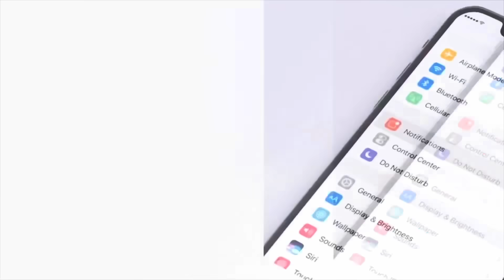TREVOR NOAH: I Wish You Would (2022) Part 2 - Reaction!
Thanks and see you on the next one 🤙🏽INSTAGRAM:OfficialParity Disclaimer under section 107 of the Copyright Act 1976, allowance is made for “fair use” for purposes such as criticism, comment, news reporting, teaching, scholarship, education and research.